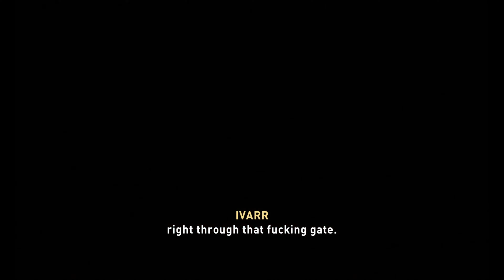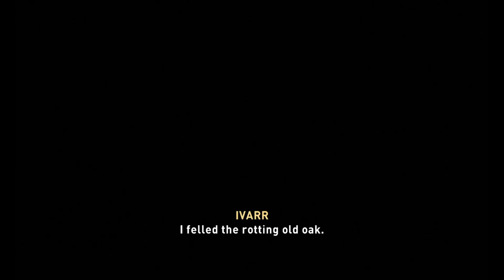ASSASSIN'S CREED VALHALLA PART 60 | SCIROPESCIRE "KING KILLER" (IVARR THE BONELESS)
ENGLAND | SCIROPESCIRE
"KING KILLER"

Part of: The Book of Dragons
Chapter 3

-Eivor and Ivarrvassault Caustow Castle to exact vengeance.